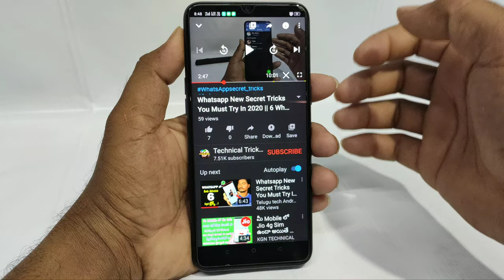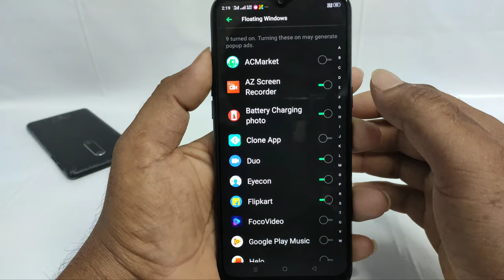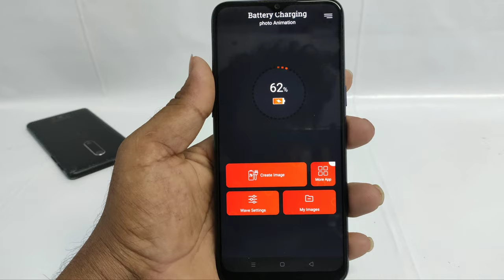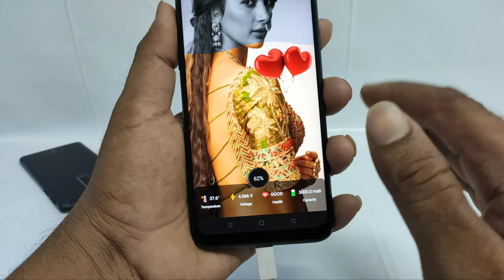Best Charging Animation App For any Android in 2020 || set your photo charging animations in Telugu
Hi friends this video is Best Charging Animation App For any Android in 2020 and set your photo charging animations in Telugu

Fallow me on my helo app..
Fallow me on my Instagram..
Fallow me on my Uc news ..

App details...

Battery charging photo app show indicate battery level with animation on photo.

A complete app will give you entice charging screen  to detect battery level with beautiful wave animation on your photo when you charge your phone.

You can crop , customize and edit your photo for charging screen in particular ration which is default set as per you screen size.

Main feature:-
- Select your photo from camera or gallery and customize as you like
- Crop your photo add beautiful sticker on it.
- Give most beautiful filters on your photo.
- Add your text, set text color , font style and shadow also edit text.
- Add Multiple stickers and place on image whenever you like, it's look so amazing.
- You can easily change wave animation  like wave length, wave speed and wave
  amplitude.
- When your charging screen is ready plug in your phone on charging you will see the most
  beautiful charging screen.

Charging screen will seen you the many detail about battery like battery percentage, temperature, voltage, health and capacity.

You can store multiple photo which you customize and use for feature.